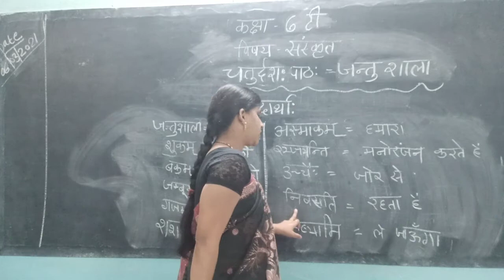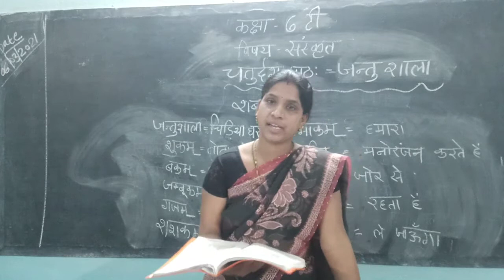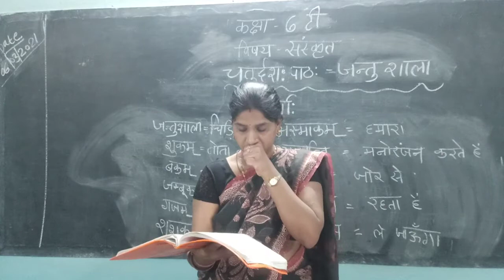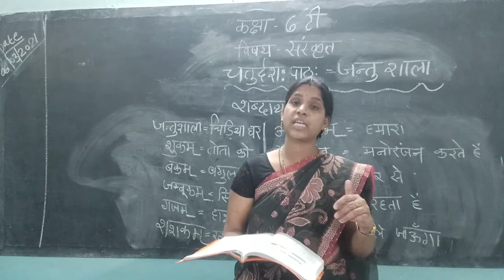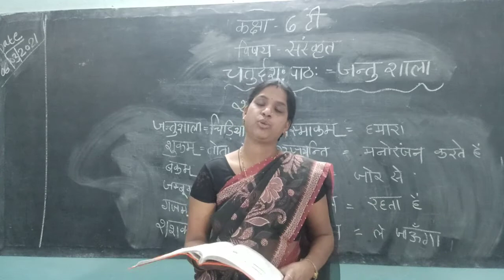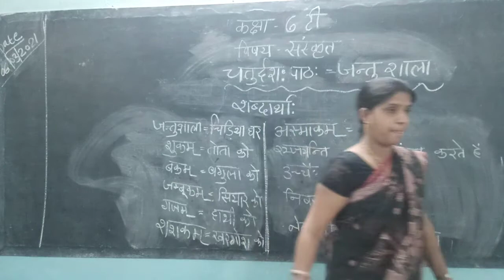class 6 th Sanskrit lesson 14